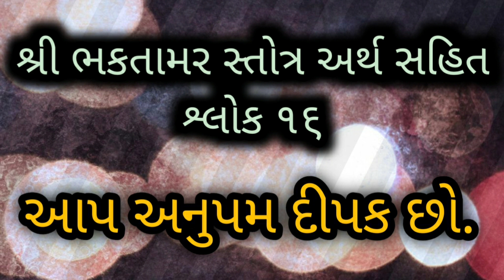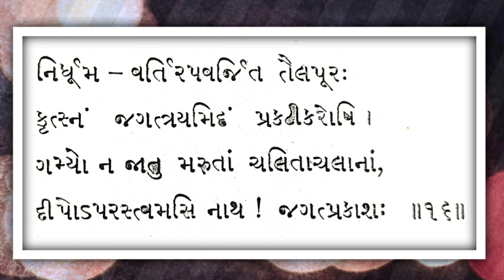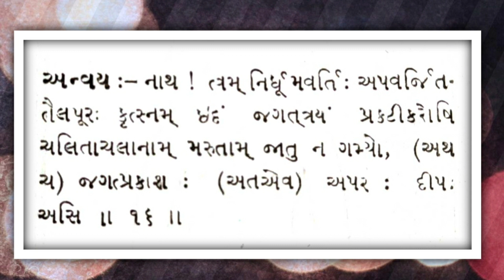શ્રી ભકતામર સ્તોત્ર અર્થ સહિત શ્લોક ૧૬ | Shri Bhaktamar Stotra With Pictures & Meaning | Shlok = 16